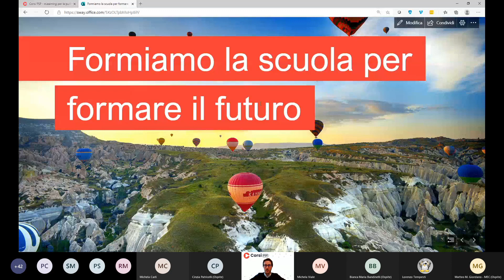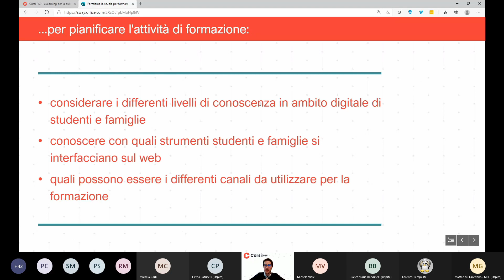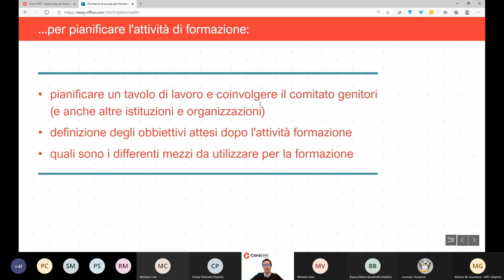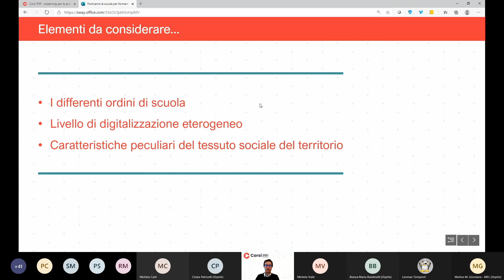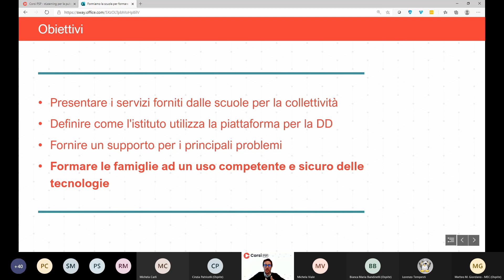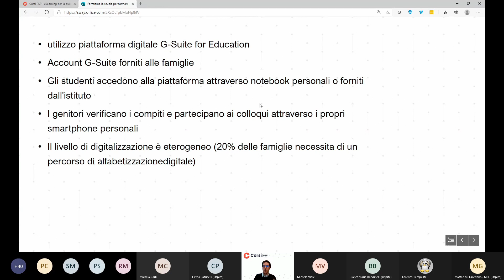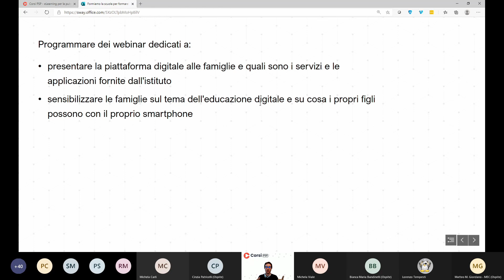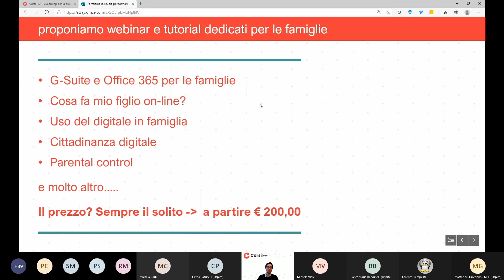La formazione delle famiglie nella didattica digitale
Le Famiglie sono uno dei pilastri della comunità scolastica.
Il Digitale a Scuola passa anche per una puntuale ed efficiente formazione delle Famiglie.
01:30 Pianificare l'attività formativa
05:03 Elementi da considerare per definire un progetto efficace
06:25 Obiettivi della formazione
08:11 Case History